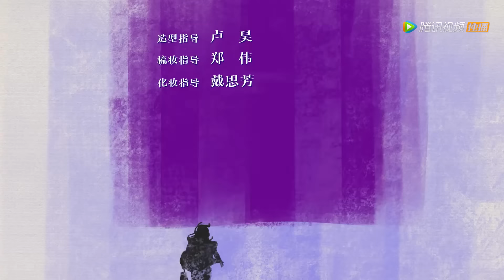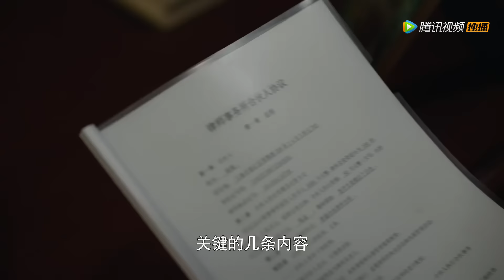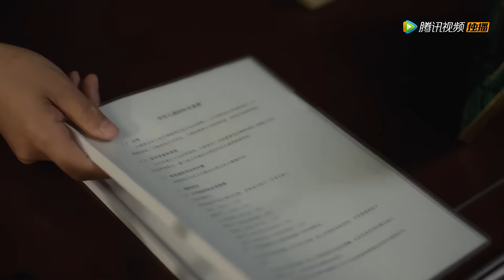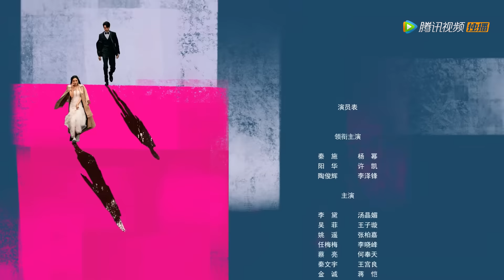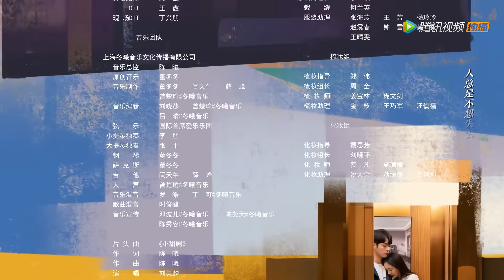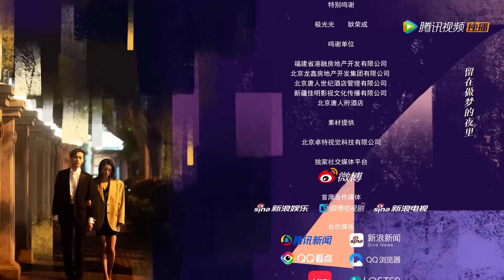ENG SUB【爱的二八定律 She and Her Perfect Husband】EP34 唐伊慧试探秦施阳华，吴菲真心错付选择离开（杨幂、许凯）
☞会员12月8日起每周四至日抢先看，非会员12月8日起每日18点观看一集，12月19日起每周一至五18点观看一集
《爱的二八定律》单身女律师秦施一心追求事业却被父母逼婚。资深宅男阳华同时面对强势母亲的逼婚，无意中和秦施相识且一拍即合决定组建“协议婚姻家庭”，两人直奔民政局领证结婚，就此成为合法夫妻，开始了名义上的同居生活。但是双方父母开始觉察到二人的异常，秦施的前男友也在此时入职同一家律所，重重危机下的秦施和阳华渐生情愫，意外获得真爱，两人携手奔向更加美好的幸福生活。
☞主演：杨幂、许凯、李泽锋、汤晶媚、王子璇、刘琳
❗正片完整版屏蔽以下地区：
非洲地区, 印度, 印度尼西亚, 新加坡, 日本, 柬埔寨, 泰国, 中国澳门, 菲律宾, 越南, 韩国, 中国香港, 马来西亚

00:00 Download "WeTV/Tencent Video (for The US)" APP Watch More Episodes
01:00 Join Membership Watch Full in Advance